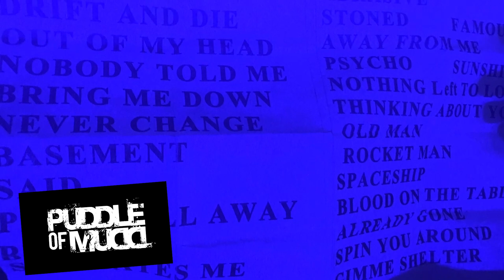Puddle Of Mudd - Kiss It All Goodbye (Fan Video)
NEW fan video for "Kiss It All Goodbye" from new album Welcome to Galvania out now!
Fan video made by Jake Lionetti!

PUDDLE OF MUDD TV - The ONLY Official Puddle Of Mudd YouTube Channel

Puddle of Mudd's Welcome to Galvania Album OUT NOW!

Official Website & Merch!